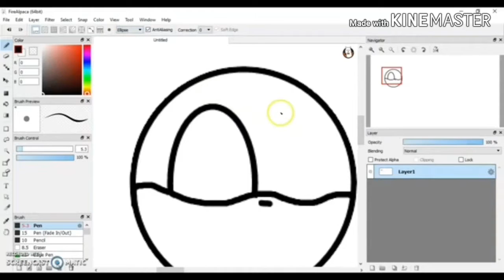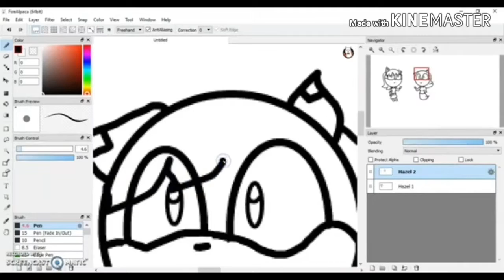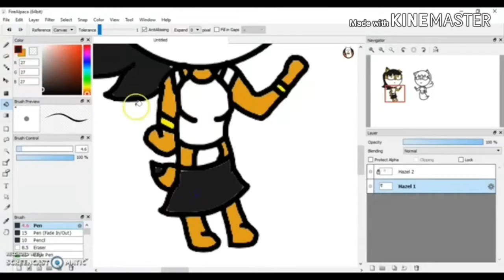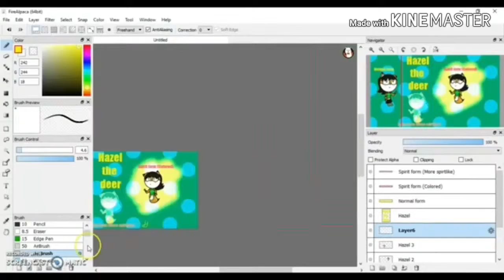New OC! Hazel the deer {Speed draw}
Everyone I'm proud to announce that I have (YET ANOTHER) new OC for the Spirit Animals cannon! Her name is Hazel the deer.